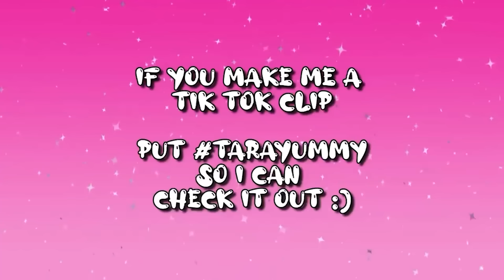STUCK In A Car With Tana Mongeau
HEY GUYS!